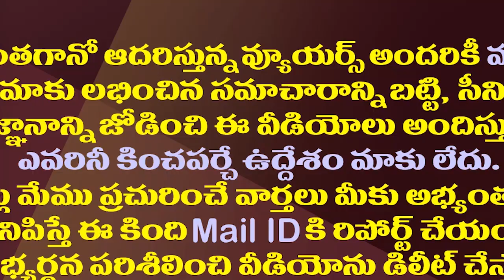చంద్రబాబు కొత్త యాంగిల్..అది ముహూర్త బలమట.!| Chandrababu Naidu Now believes In Superstitions..!